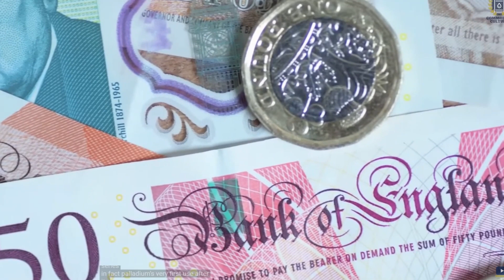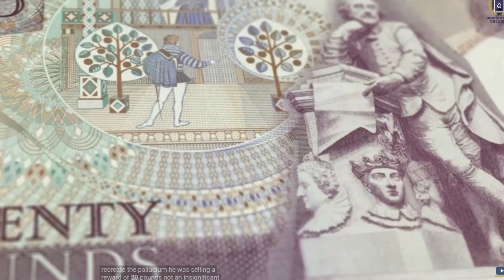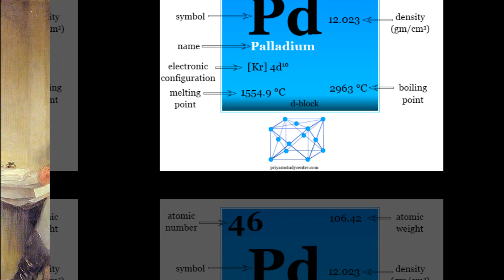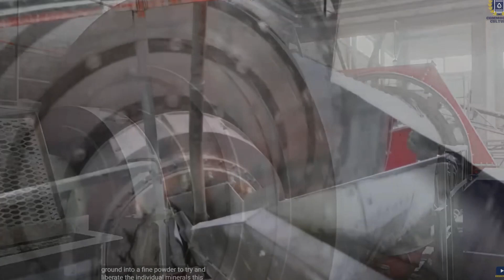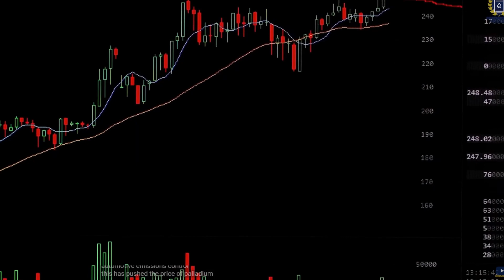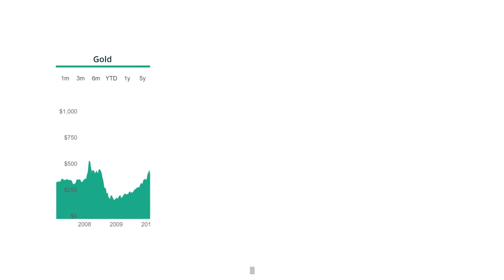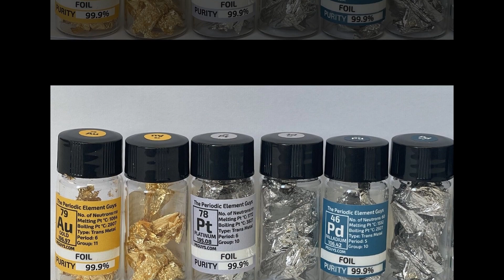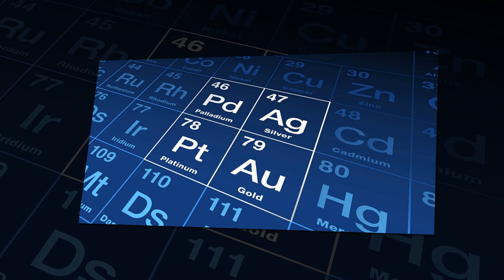Chuyện kể về kim loại hiếm - Nguyên tố Paladi (Palladium) - Pd "Trò đùa của nhà bác học Anh"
Nghe xong cuốn sách này, các bạn sẽ được biết:
– về những kho báu được khám phá trong thời đại chúng ta và cuốn sổ đen bằng chứng ghi nhận một chiến công khoa học vĩ đại;
– về món thưởng khổng lồ do Napoleon hứa hẹn nhưng rốt cuộc chẳng ai được hưởng và việc những đống đá cũ vô tích sự đã trở thành thực sự vô giá như thế nào;
– về mẩu tin lạ kỳ đăng trên báo đã làm hại thanh danh của một nhà hóa học Anh và bí quyết ngọn lửa đó bị những người tư tế Bengali giấu kín;
– về nguyên tố đã biến mất trên hành tinh chúng ta tương tự các loài khủng long và những hợp kim hiện chưa ai biết do máy tính điện tử dự đoán;
– về vụ mất cắp mà chắc gì Serlok Honmxơ đã khám phá ra nổi và dự đoán do Agata Krixi đưa ra;
– về việc đã xác định được niên đại của đá nham thạch có như thế nào và về một làng nhỏ Thụy Điển có thể làm những quốc gia lớn phải ganh tị;
– về những kim loại và hợp kim được “lệnh” vào vũ trụ để tiến hành các thí nghiệm quan trọng, và về “bộ ria mép” đã trở thành mốt;
– về đợt kiểm tra nghiêm ngặt mà nhờ thế đã khám phá được một nguyên tố hóa học mới, và về đám mây kim loại trên bầu trời Côlumbia;
– về “nỗi giận” lớn do “người cha đỡ đầu” gây ra đối với một kim loại quý và những “tấm danh thiếp” đẹp của các nguyên tố;
– về sự giúp đỡ của một số kim loại đối với các nhà hình pháp học và về nhiều cái khác nữa
Mục lục:
1. Ga - "Khúc khải hoàn của một định luật vĩ đại" (Gali)
2. Rb - “Thần lửa ác độc” (Rubidi)
3. Sr - "Bí quyết của những người tư tế Bengali" (Stronti)
4. Y - "Vật báu tìm được tại mỏ lộ thiên bị bỏ không" (Ytri)
5. Tc - “Khủng long” tái sinh (Tecnexi)
6. Pd - "Trò đùa của nhà bác học Anh" (Paladi)
7. Cd - "Theo tên của Cađimi ở Finiki" (Cadimi)
8. In - "Cùng tên với đất nước Thần tiên" (Indi)
9. Sb - "Sự kiện xảy ra ở tu viện Stanhauzen" (Antimoni)
10. Cs - "Hai vạch lạ màu xanh da trời" (Xezi)
11. Ba - "Vận may của người thợ giày ở Bolonia" (Bari)
12. Hf - “Ngày xưa có một nguyên tố phân tán…” (Hafini)
13. Re - "Bí mật của những đống rác cũ" (Reni)
14. Os - "Nỗi tủi hận”của một kim loại quý" (Osimi)
15. Ir - "Mọi màu của cầu vồng" (Iridi)
16. Tl - “Cành cây xanh non” (Tali)
17. Bi - Vào vũ trụ “công tác” (Bitmut)
18. Fr - Hiếm nhất trong số hiếm (Franxi)
19. Ra - “Được một gam, phải làm cả năm” (Radi)
20. Lời Kết